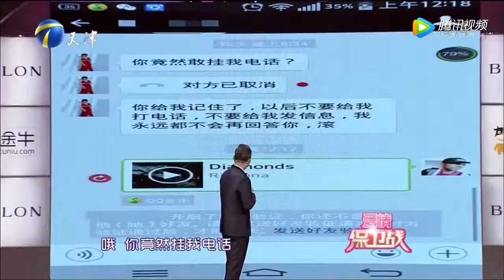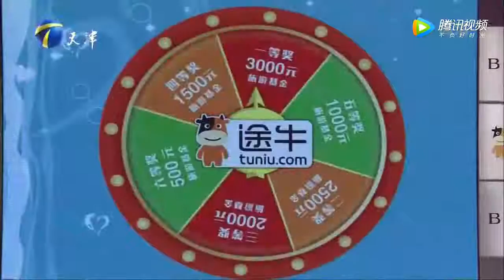女友受伤找前任，黑人小伙现场发飙，矫情女说他就像我哥哥